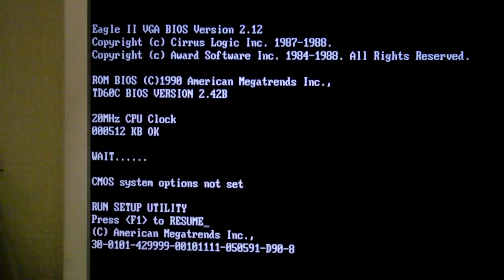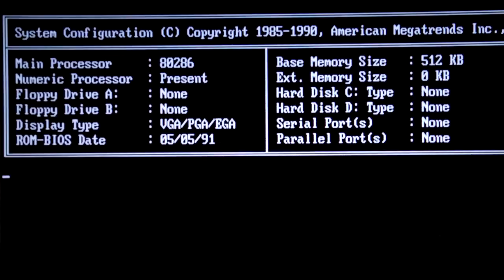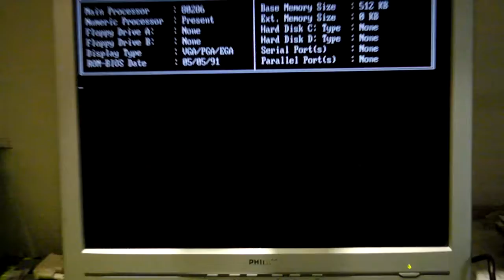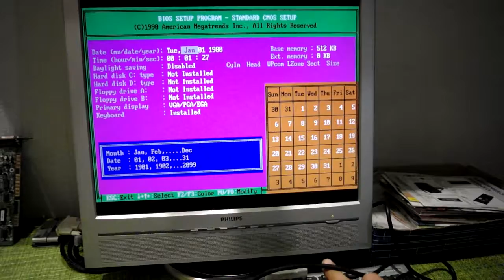мп 286+512 №1 №2